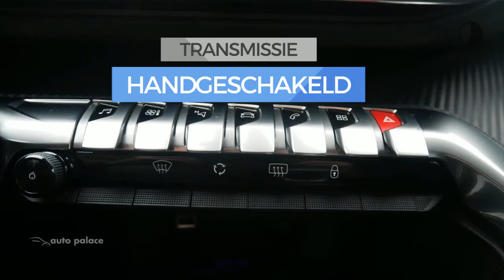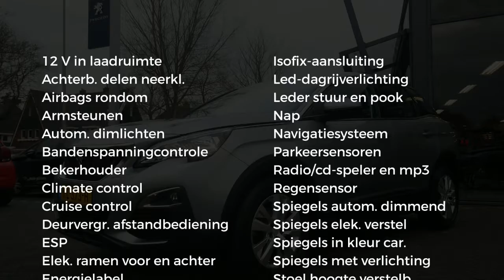Peugeot 3008 1.6 120pk | NAVIGATIE | DRAADLOZE TELEFOONLADER | CRUISE CONTROL